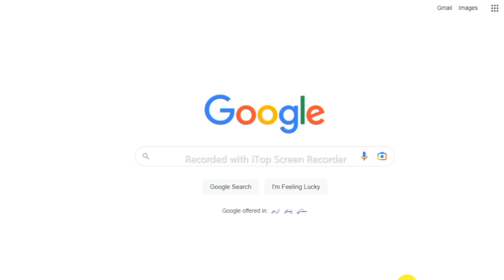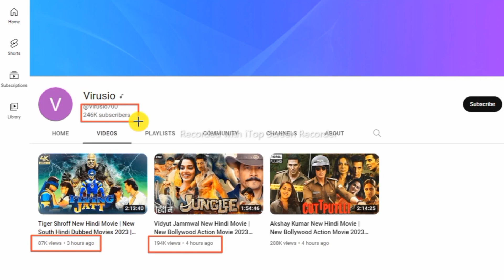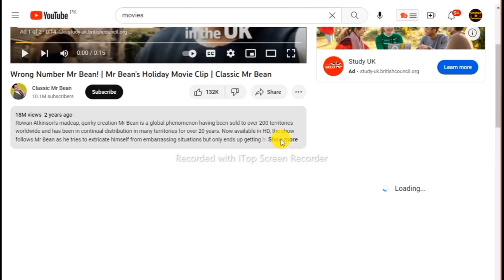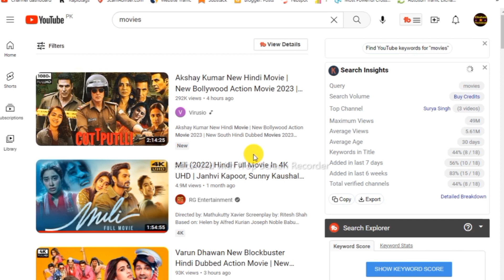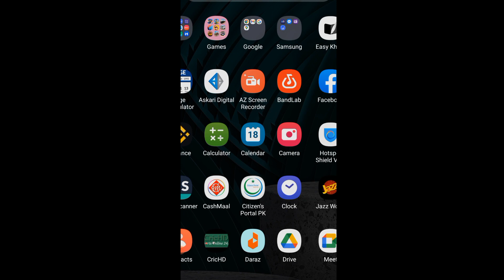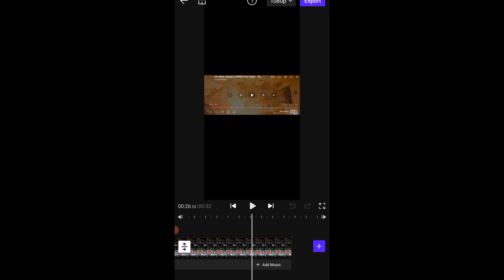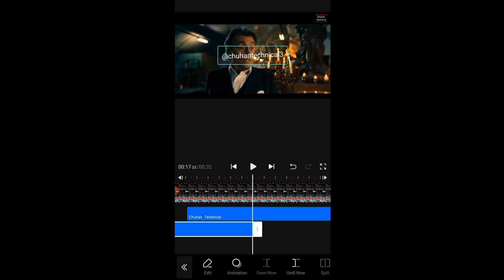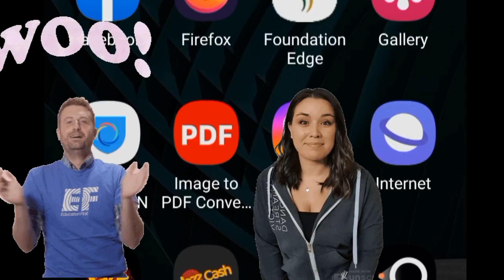Secret Guide : How to Legally Upload Movies on YouTube and Make Money: A Step by Step Guide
Are you looking for a legal way to upload movies on YouTube and earn money? Look no further! In this step-by-step guide, we'll show you the secrets to successfully monetizing your movie uploads on YouTube. From navigating copyright laws to optimizing your content for search, this video covers everything you need to know to start earning passive income on YouTube. Don't miss out on this opportunity to turn your movie collection into a money-making machine
how to upload moves on youtube channel with no copyright
how to upload moves on youtube with no copyright
how to upload a movie on youtube without copyright
upload movies on youtube and earn money